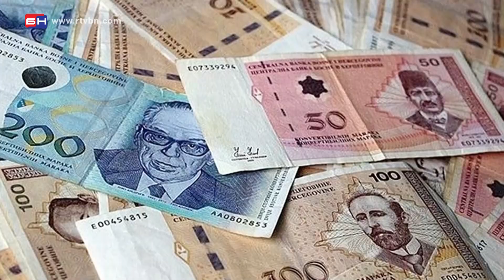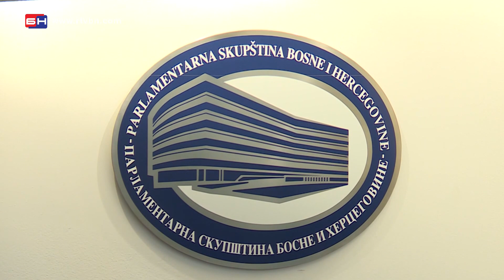Zapošljavanje u institucijama BiH - Banja Luka (BN TV 2020) HD